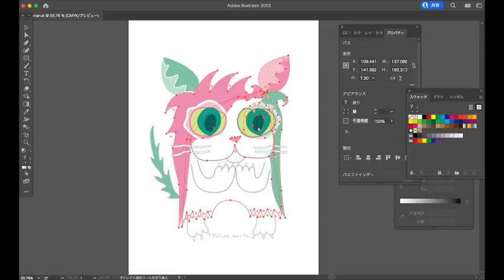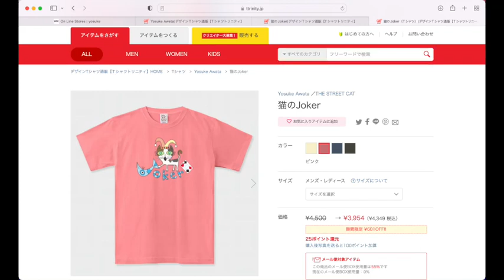自分で描いた猫の絵Tシャツを買ってみた！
プリントグッズの販売